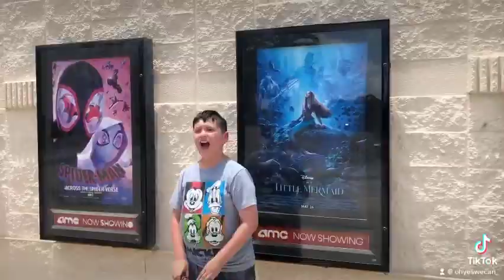Disney’s Live Action Version of, The Little Mermaid…what we thought?